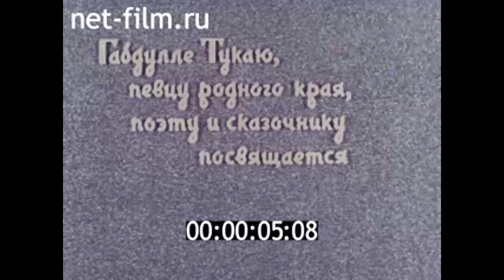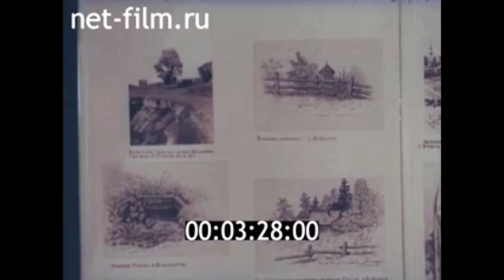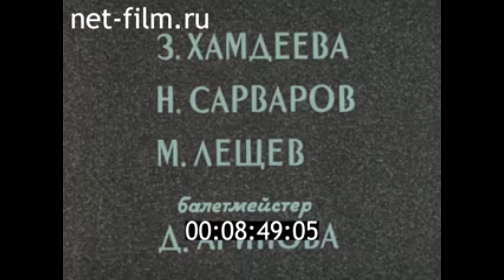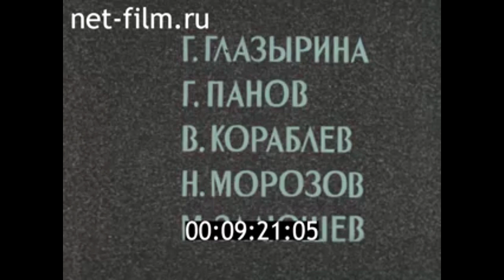1974г. с. Кырлай Арский район. Габдулла Тукай. Татарстан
Кырлай. 1974г. Казанская студия телевидения